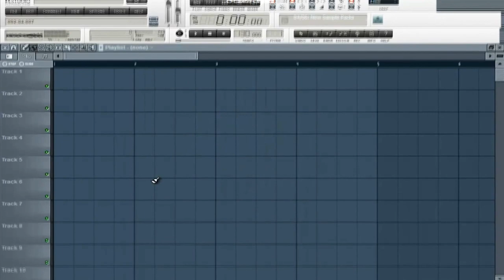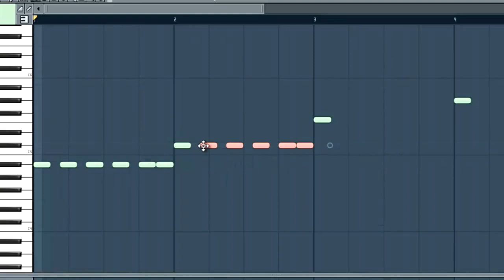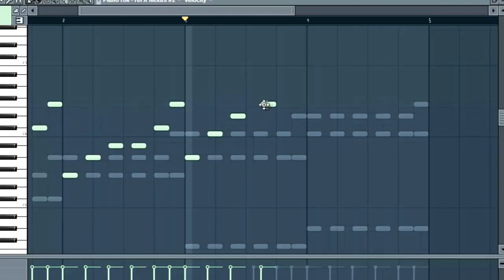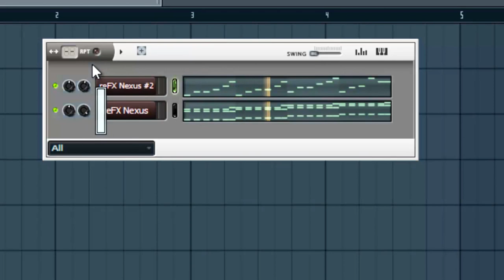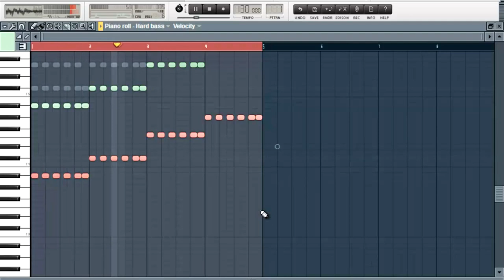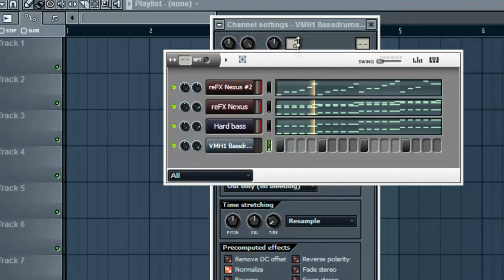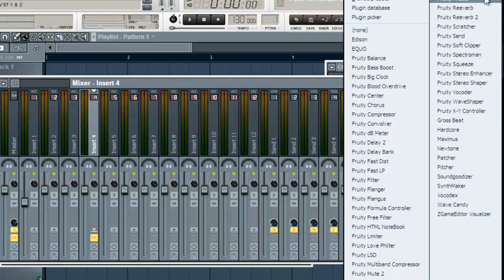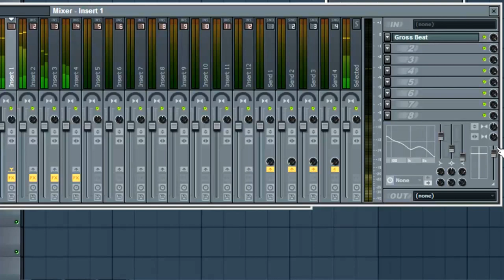How to Make Progressive House Music - FL Studio Part1 [+FLP Download]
2016
Norge
Norway
A Full Big Room Pack (Long Kicks - Loops - Snares - Synths..) Available for FREE once We Will be 1st ranked in Spinnin' Records Talent Pool, you can vote

This Tutorial is how to create progreesive house music using FL Studio software (v10)
Nexus is used on the most of synths customizing its Piano Roll

password: huntersynth
for any problems or questions)

(if you got any problem in the link, reload the page)

Comment for any Question & i'll send you a Private message.

[SORRY FOR SOME SOUNDS BUG]

** Software Used:___FL STUDIO 10

** Plugins Used : ___NEXUS 2.2

** Pack Drums :____VENGEANCE PACKS